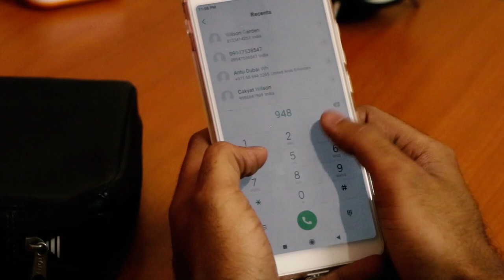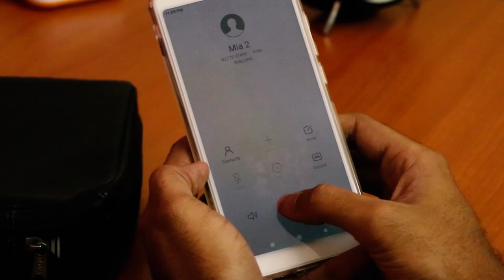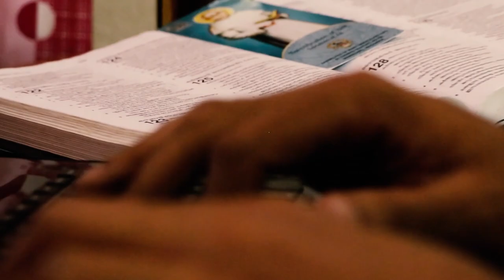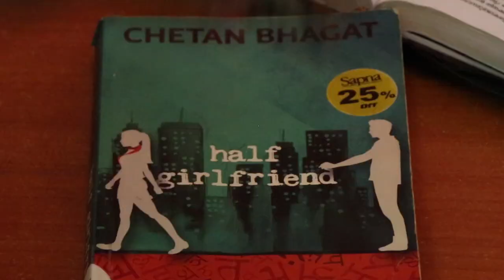എൻ്റെ സ്നേഹലേഖനം ... | Ente Snehalekhanam... |A Quarantine Short Film | A Dharmaram Short Film.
The Philosophy Of Love...
A Love Story that is Beyond...
Direction : George Joseph CMI
Editing     : Noel Xaviour CMI
Camera   : Christvin CMI
Art           : Sherin CMI
                   Agus CMI
                   Shanto CMI
Sound     : KevinCMI
Cast        : Carol CMI
Voice      : Felcy & Joseph CMI
Titles      : Kiran Kennady